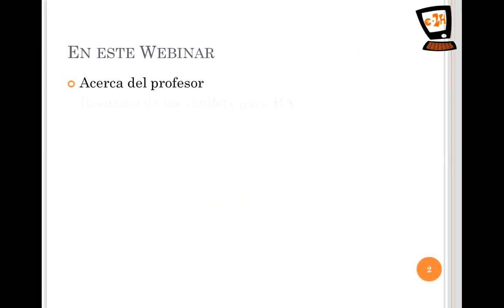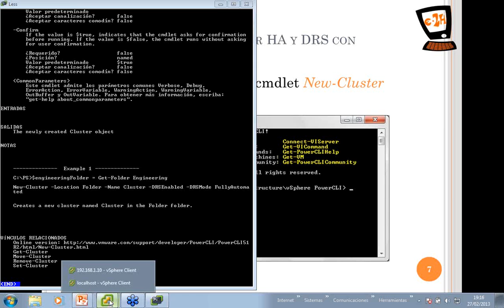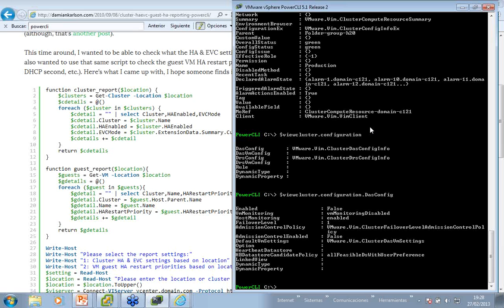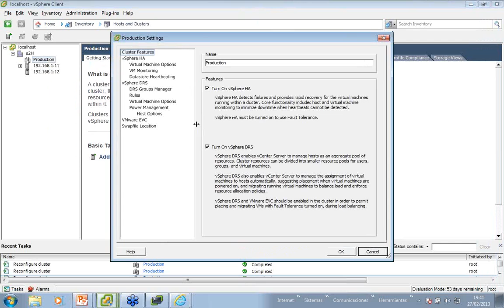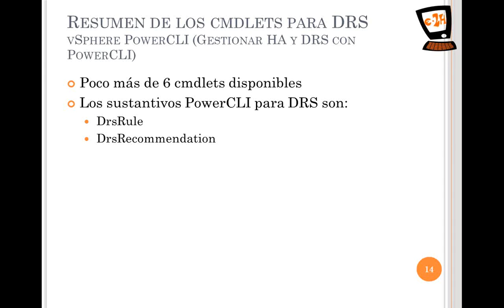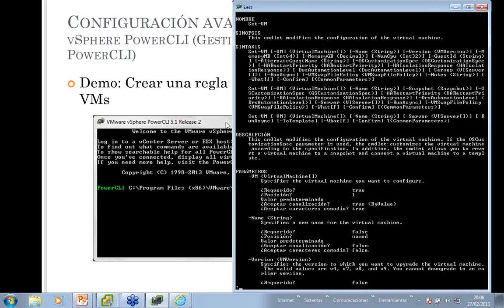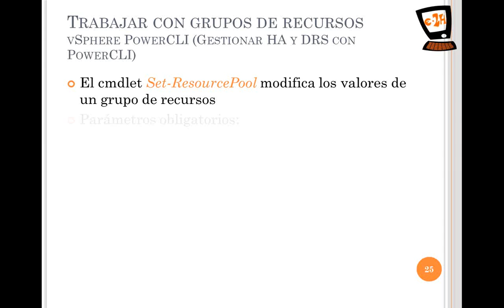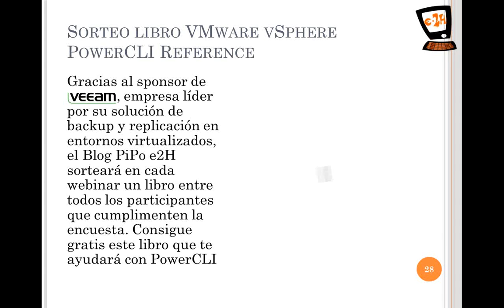Curso gratuito vSphere PowerCLI del Blog PiPo e2H - Webinar 4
Curso gratis de vSphere PowerCLI 5.1 de VMware donde aprenderás a administrar tu infraestructura virtual con esta poderosa herramienta. No te pierdas este último webinar de una serie de cuatro, donde aprenderás a gestionar clusters HA y DRS.